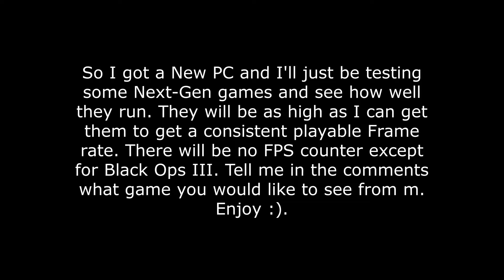I got a new PC!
It's been 3 months since my last post. I'll post an update of what's been going on in my next video but anyways...

I've gotten a new PC in the time that I've been gone. I built it myself and is leagues better than my old PC. Here are specs of my old PC compared to my new one:

Old:
CPU: Intel Core 2 Quad 8400q 2.66 ghz
Ram: 4 GB
GPU: XFX Radeon HD 5770 1 GB Vram

New:
CPU: AMD Ryzen 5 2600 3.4 Ghz
Ram: 16 GB
GPU: Sapphire Radeon RX 580 8gb Vram

Games Tested:
Call of Duty: Black Ops III
Call of Duty: Modern Warfare Remastered
TJOC: Halloween Edition
TJOC: Story Mode
Halo 5 Forge (Not shown but ran 1080p on ultra at 60fps)